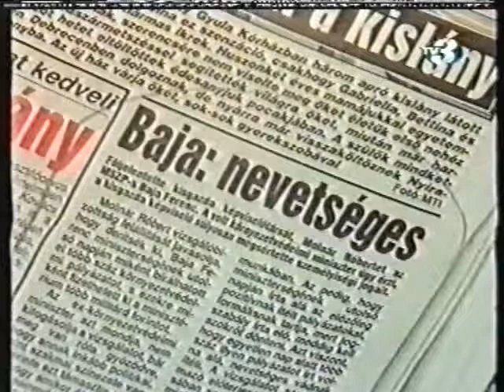Amikor Torgyán József (mégiscsak) beteg volt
Blog József ma is állítja, életében nem volt beteg. Ezt az interjút mindenesetre a kórházból adta Bánó Andrásnak. Olyan beteg volt, hogy majdnem ráment, de el tud utazni Ausztráliába és Új-Zélandra a köztársasági elnök delegációjában. Mi van a minisztériumban, ki viszi az ügyeket? Naponta beszélt Szabadi Bélával és Tamás Károllyal. Útja idején tárgyalta a kormány az agrárstratégiát (ld. egy másik videón: Az agrárstratégia elfogadása) A Tocsik-perről is megkérdezik.